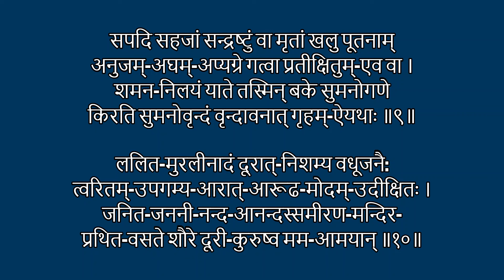Narayaneeyam Dasakam 50-Killing of Vatsasura and Aghasura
Lord Krishna kills two more asuras;Vatsasura who came in the form of a calf and Aghasura who came as a crane.